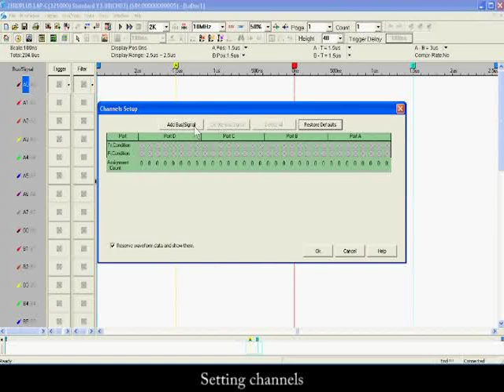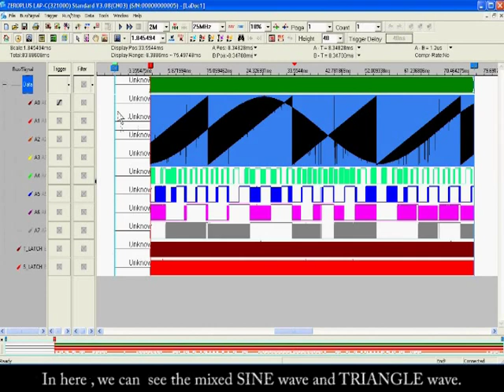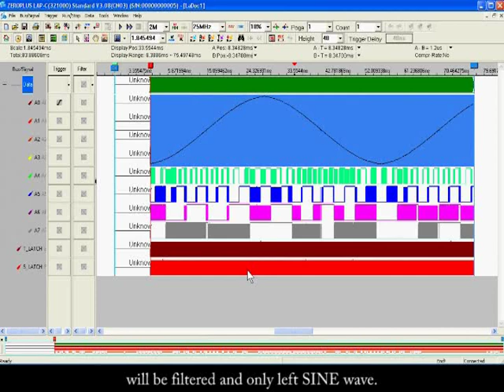LAP-C - How to use parallel measurement tool in debug analysis (En)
Video Introduction: How to view analog waveform

Brand name: Zeroplus
Product Category: Logic Analyzer Analyzer

Video description:
 1. Select Channels
 2. Assign analog waveform
 3. View Sin wave, Triangle wave